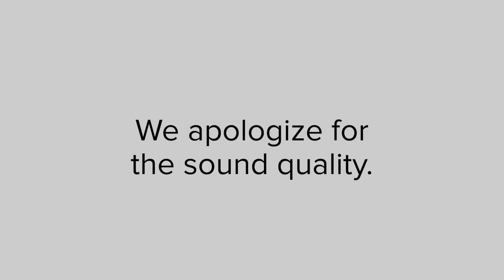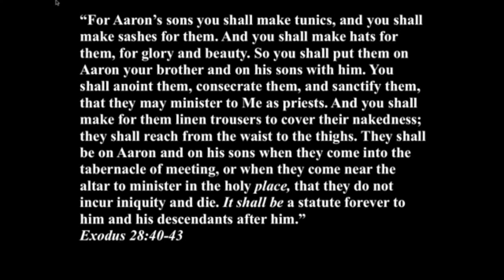Exodus 28:40-43 - The Garments for the Sons of Aaron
While Pastor David Guzik taught through the book of Exodus he would get together with Pastor Nate Wagner, and Pastor Dave Whalley, to go deeper into aspects of the LAW and the TABERNACLE.
In this video the three discuss the garments for the sons of Aaron mentioned in Exodus 28:40-43.

Here is a link to David Guzik's commentary on Exodus 28